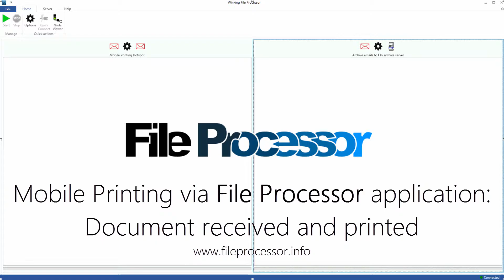Ricoh Print&Share - sign documents and archive without scanning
This new feature in Ricoh Print&Share allows you to sign documents and archive them without having to scan them again.